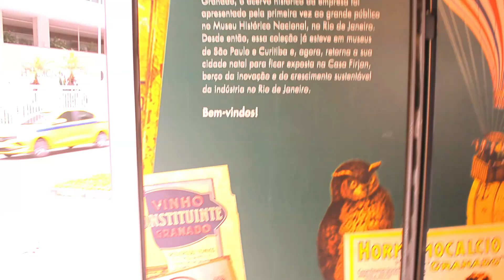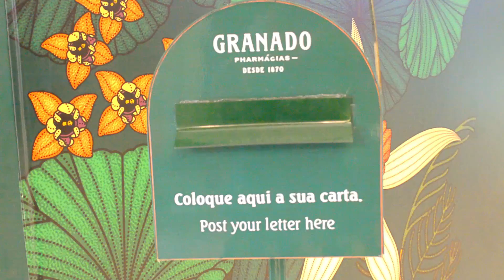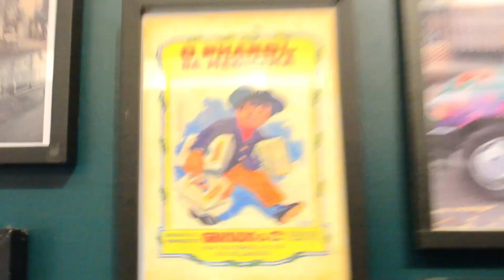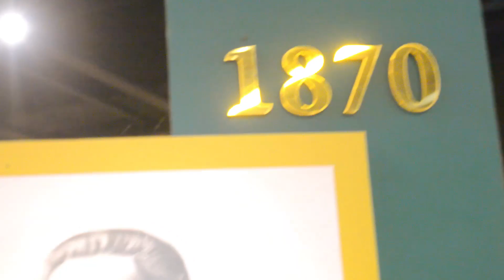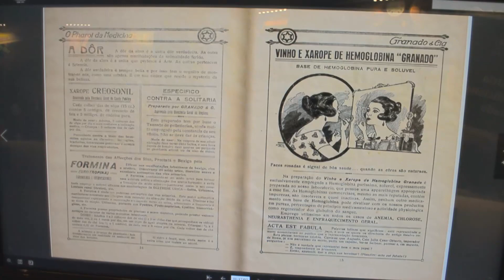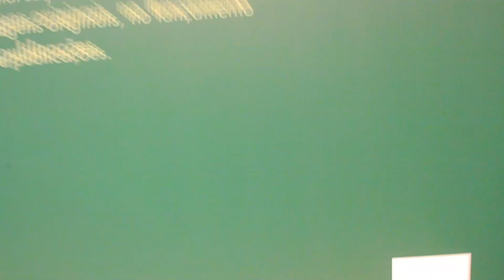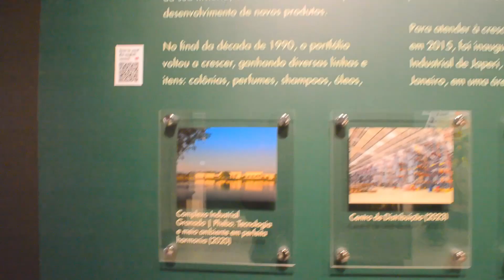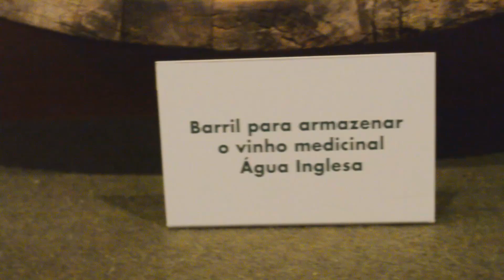RAPHAEL NYNJA apresenta: GRANADO PHARMÁCIAS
Raphael Nynja visitou a exposição do museu da GRANADO PHARMÁCIAS.

Esse museu ficou exposto na linda casa FIRJAN que é localizada no bairro de Botafogo, zona sul da cidade do Rio de Janeiro.

Com muitos acervos, clássico e novos, a gente entra em uma viagem contando do começo ao presente da história dessa lendária farmácia carioca, que foi, e ainda é, importante para o nosso país.

Aproveite entre no canal oficial da GRANADO
e assista esse vídeo com mais detalhes da história: